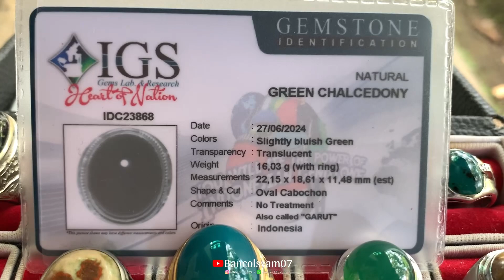BATU HIJAU GARUT KRISTAL NATURAL MATERIAL GALIAN CISANGKAL LAWAS + MEMO IGS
BATU HIJAU GARUT KRISTAL NATURAL MATERIAL GALIAN CISANGKAL + MEMO IGS

Untuk Rekber Via Shopee atau Bukalapak ✅